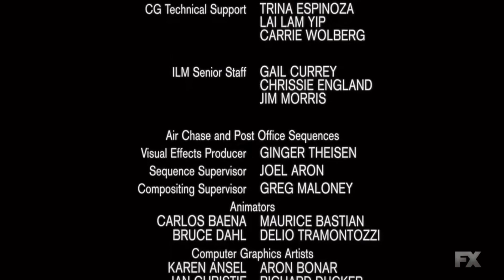Men In Black II End Credits (FX 2021)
MIB 2